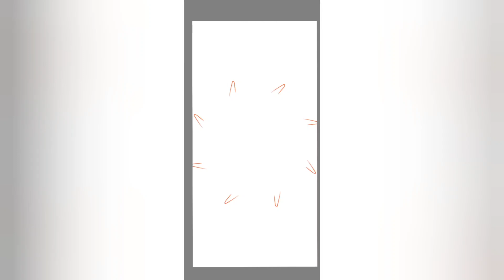schönes muster nice model shorts shortsvideo viralvideo viralshorts video videos drawing